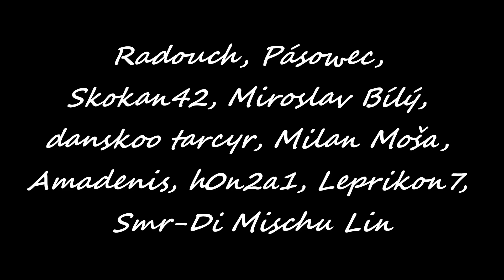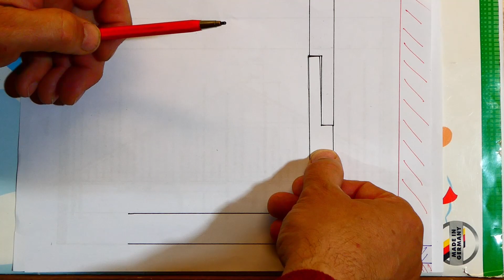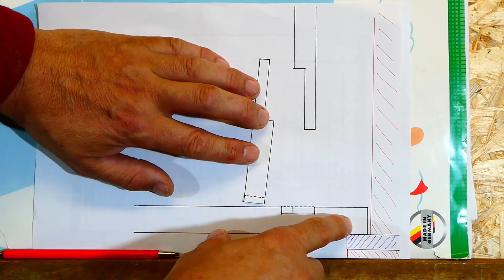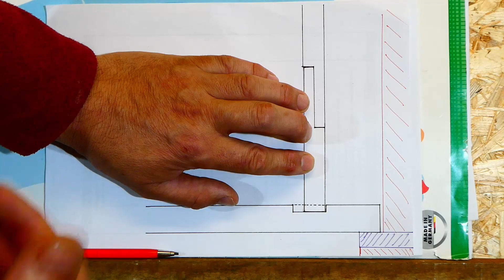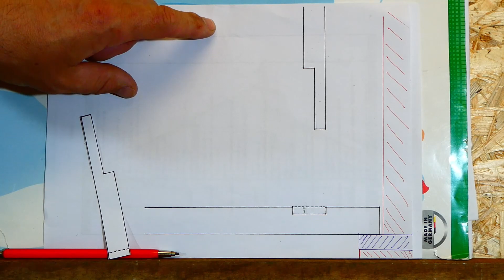Akce "Dvouletky 2" aneb protézování sloupku. Druhý díl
Máme tu druhé pokračování trilogie o tesaři Pepíčkovi a jeho práci na přípravě zbudávání půdního pokoje. V tomto díle budeme montovat protézy sloupků a taky možná bude kvíz :)
Mám Facebook, Instagram a (občas) hodnou ženu :)
Pokud jste se rozhodli podpořit můj kanál, koukněte do informcí kanálu, jak nejlépe to udělat.